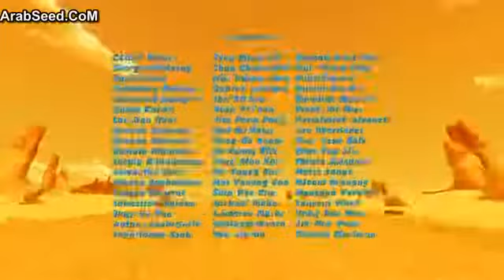Oscar Oscars ++ Oscar's Oasis Ep 11